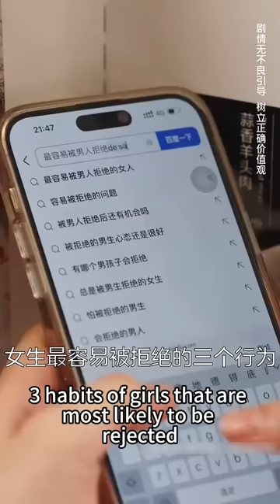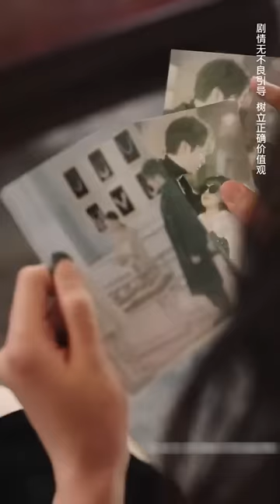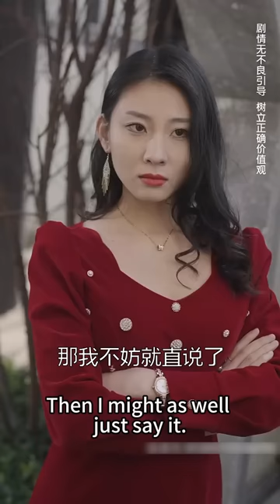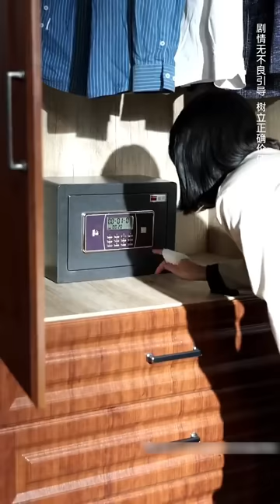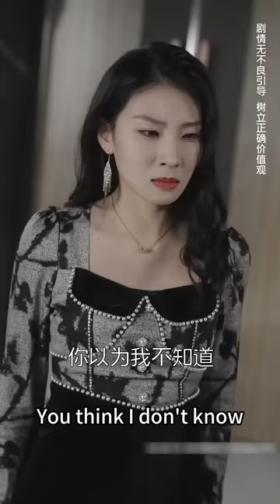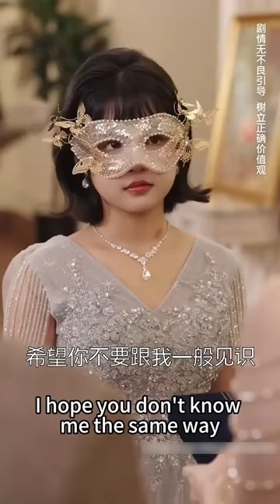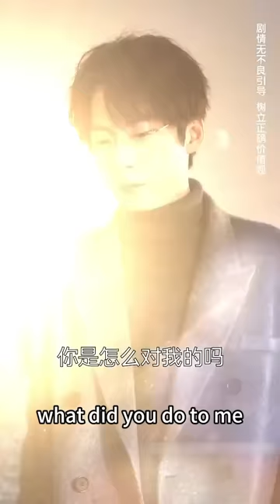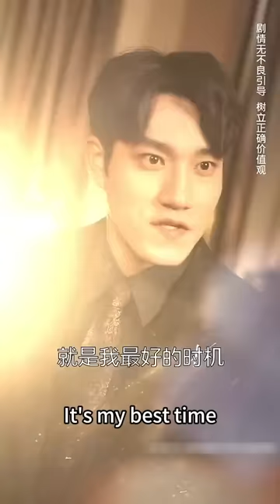【完整版结局】小女傭替首富仟金相親，想方設法搞砸約會想讓聯姻對象知難而退，傳聞中總裁冷酷無情不近女色，卻偏偏對她這個冒充大小姐的小女傭寵愛入骨，原來她是他苦尋多年的白月光！熱播短劇